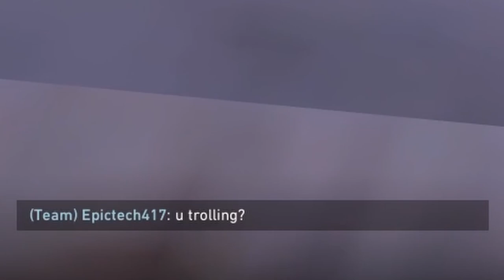Valorant - FEAR Montage 1️⃣💦💧🌊 (CZ)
■ Sestřih klipů z Valorantu převážně za Harboura.